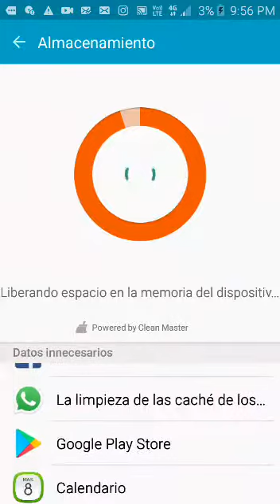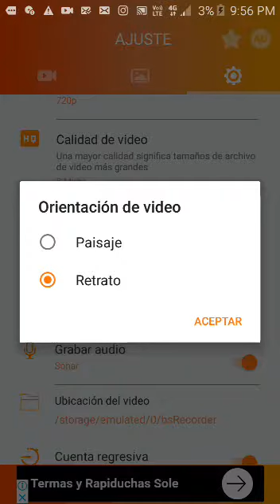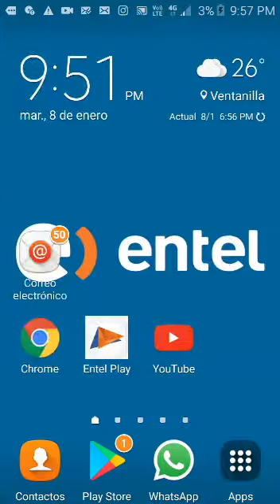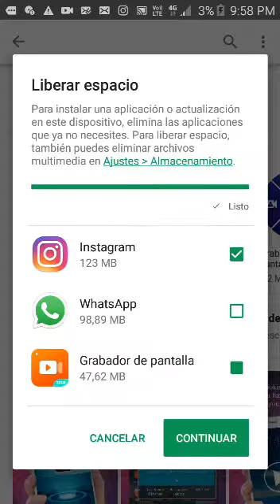Beneteau veleros.. Willy Armani..en LMC